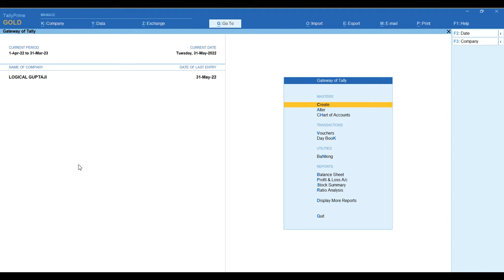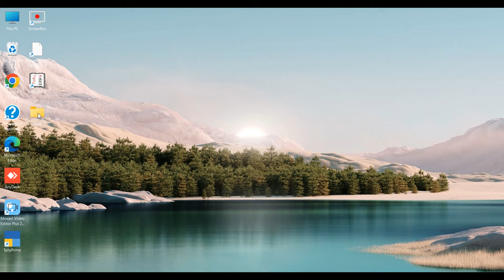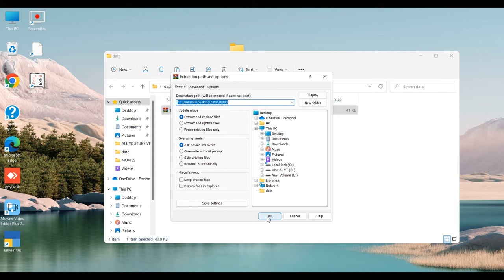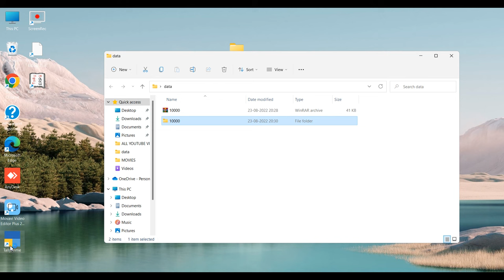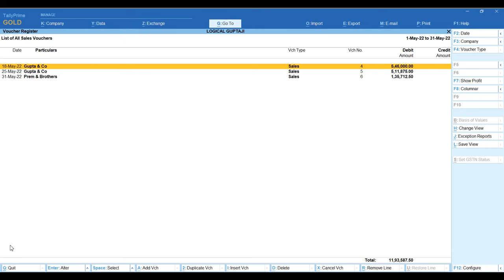E-mail में आया हुआ Data Tally में कैसे खोले | How to Open Tally Data Received on E-mail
Is Video me main aapko bataunga ki agar aapke paas Email me ya kahi se bhi tally ka data aaya hai to aap use apni tally me kaise open kar sakte hai. agar apko meri video pasand aaye to please comments kare aur video ko like kare, apne freinds ke sath share kare aur is tarah ki aur bhi tally related unique video dekhne ke liye mere channel ko subscribe kar le aur bell icon ko bhi press kar de taki jab bhi nayi video upload ho to apko video ki notification mile

How to Print or Export any Ledger Transaction in Tally Prime| Know All Print Configure in Details

How to Copy the Entries & Ledgers From One Company to Another in Just One Click ||tally tricks

Zero Opening Balance From All Ledgers in a Single Click||1 क्लिक में Opening Bal को Zero(0) करें

HOW TO CREATE USER ID AND PASSWORD IN TALLY PRIME AND WHY?PASSWORD AND USER ID SET IN TALLY PRIME

E-mail par aaye tally data ko tally me open karna seekhe
How to Open Tally Data Received on E-mail
tally data kaise khole
email pe aaye hue zip file ko tally me kaise khole
how to open zip file in tally
share kiya hua tally data kaise apne tally me khole
zip file ko folder me kaise convert kare
zip file ko tally me kaise khole